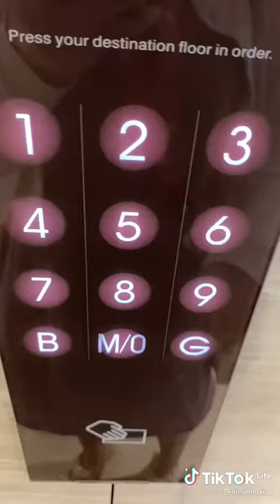MỘT NGÀY TẠI VĂN PHÒNG SHOPEE.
Hãy giúp mình được 1000 người đăng ký nhé.^^
Chào mọi người, đây là kênh kiến thức và giải trí tổng hợp.
Hello everyone, this is a general knowledge and entertainment channel.
Thank you so much everyone ^^.